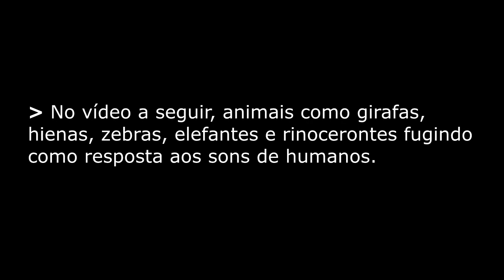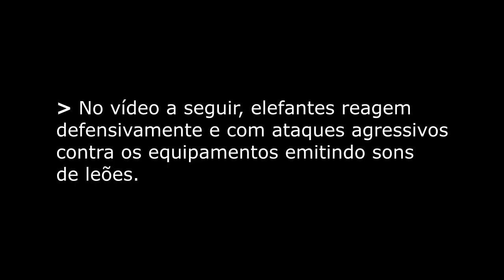Veja animais nas savanas Africanas com mais medo de humanos do que de leões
Em um estudo publicado no periódico Current Biology (1), pesquisadores mostraram que animais selvagens em um parque nacional na África do Sul temem muito mais humanos do que leões, fugindo e abandonando fontes de água em resposta a sons de conversação humana (linguagens de povos locais). Em múltiplos episódios, elefantes reagiam agressivamente contra os sons de leões, algo nunca observado contra sons humanos.